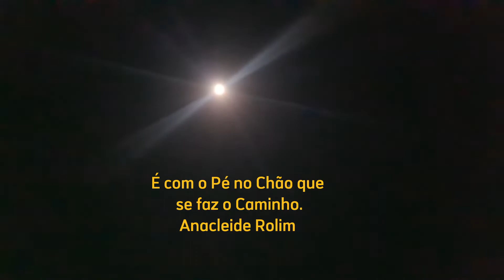Pôr do Sol e Lua Cheia na Baixa Grande, Travessia a Pé dos Lençóis Maranhenses.12/07/22.